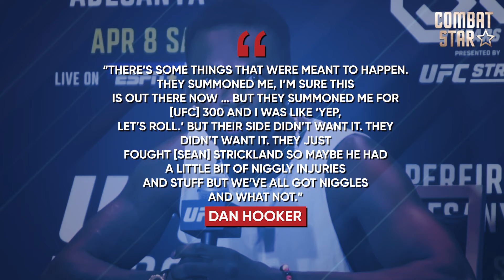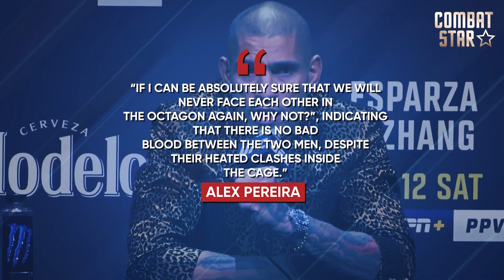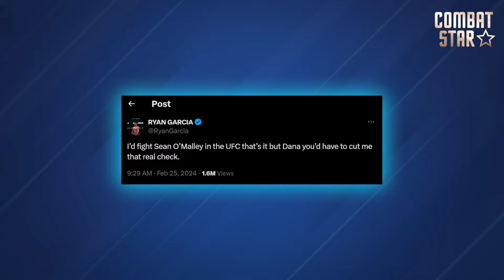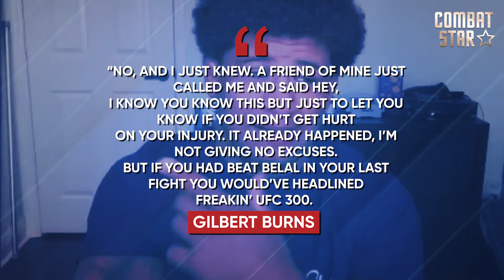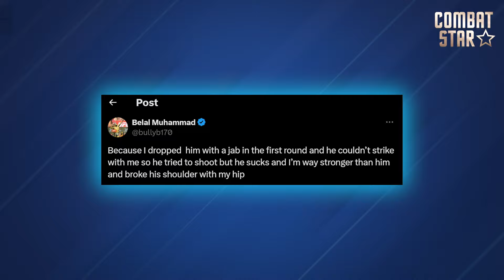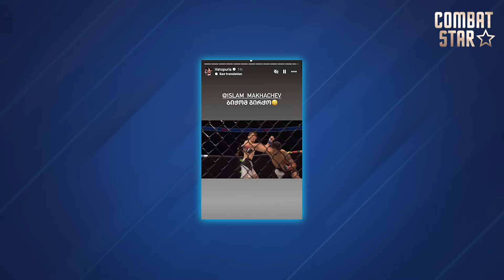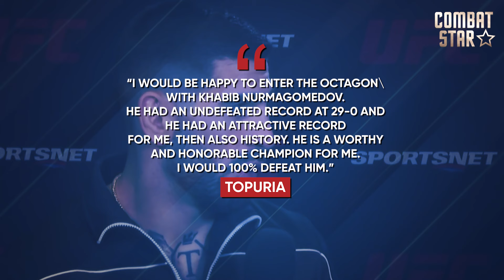Israel Adesanya supposed to Main Event 300! | Islam Makhechev Warns Ilia Topuria..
In this video, we dive into the latest MMA news, including Israel Adesanya supposed to main event UFC 300 and Islam Makhechev's warning to Ilia Topuria.

Get the latest updates on upcoming UFC events, fighters, and potential matchups in this must-watch video for MMA fans. Plus, find out why UFC 300 is shaping up to be an epic event! Don't miss out on this exciting news in the world of MMA.